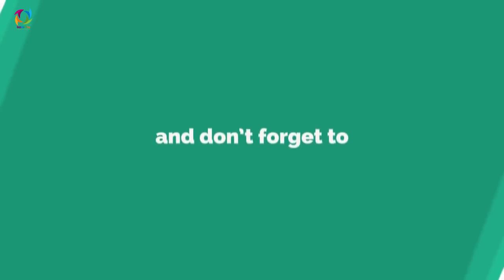خبرتازه: امرالله صالح از پست وزارت داخه استغاء داد